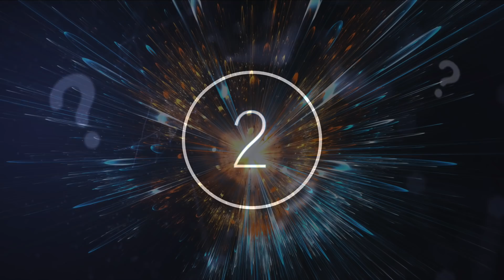This Team Of Scientists Used A Drone To Explore The Amazon & Just Captured Something Unexpected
This team of scientists used a drone to explore the Amazon & just captured something unexpected. Today, we take a look at what this drone captured in the Amazon.

Nothing compares to the wonders of our world. For eons we have created history, science, music; humanity has created quite the spot for itself on this Earth. Even now, we discover and create endlessly.